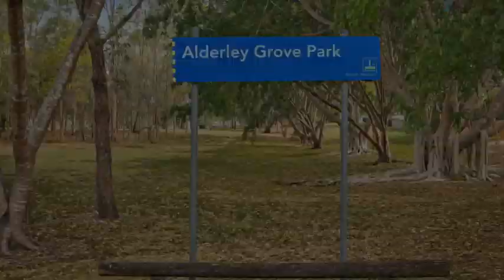McGrath Wilston - Anne Fidler